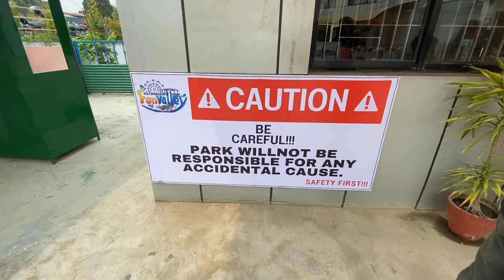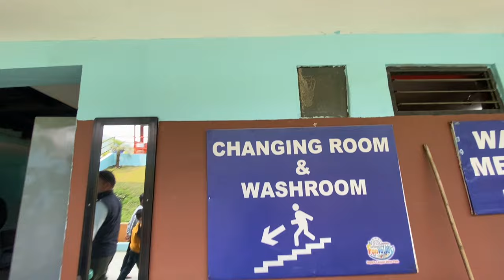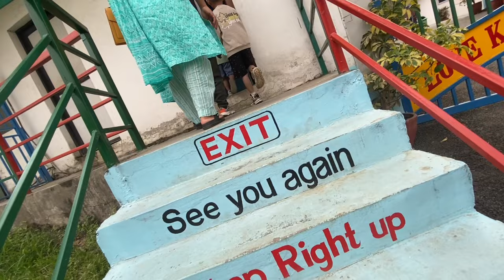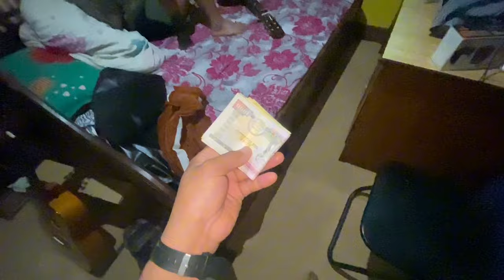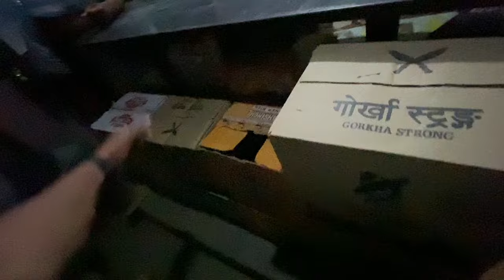New Year Ma Ghumgham, | Kathmandu Fun Valley-Sangha | New Year 2081 |Daily Vlog 21 | Bhabin Rai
Happy New Year 2081 | A New Journey Begins | Daily Vlog Day-20 | Bhabin Rai |

Happy new year guys to all the people and wish you all a great day of success

Happy New year eve and wish you all guys. Happy new year guys ani yo aaudo sal sab lai chaharko kura paunus hos, safaltako bato ma laginus🙏🙏

Like Aim-20l likes

Previous voog
Futsal vlog-

 • Futsal After A Long Time | Vlog-11 | ...
Din yesari nai butdai xa-

 • DIN YESARI NAI BITDAI XA | NEPALI HO ...

Also support & subsvribe
Pasi sherpa-

Nima  Sis-

🎶Music Used